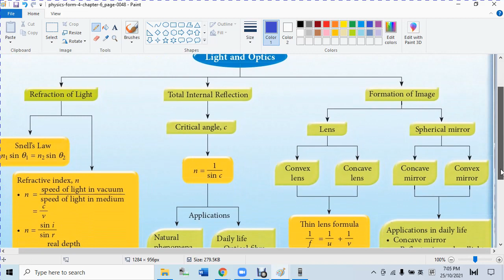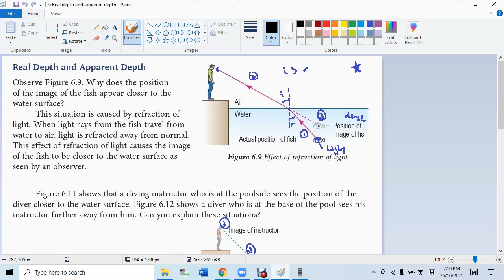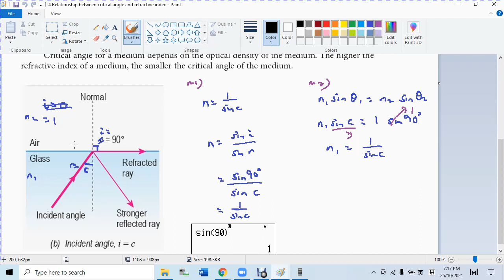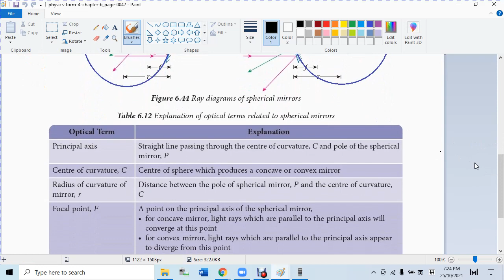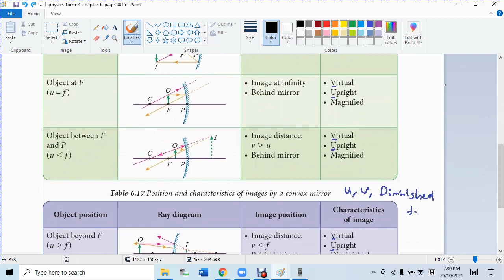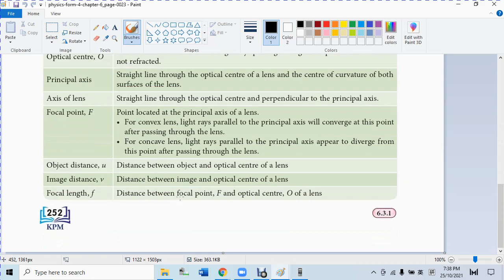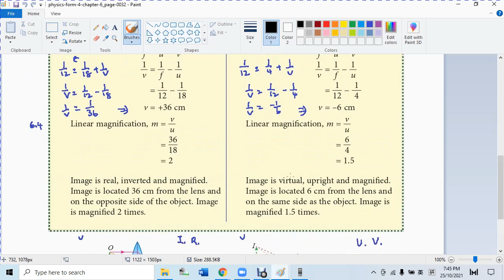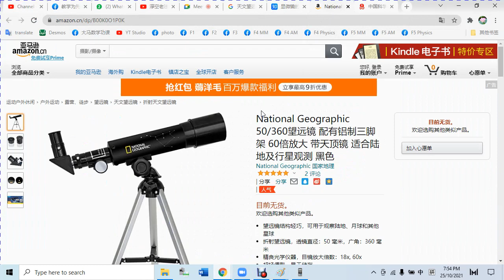F4 C6 Light and Optics 总复习